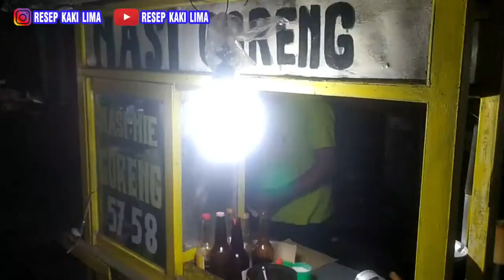cara membuat mie goreng jawa cuma 2 menit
cara membuat mie goreng jawa cuma 2 menit. ini adalah cara membuat mie goreng jawa yang terenak.

ini adalah video video yang membahas tentang cara membuat makanan dan resep masakan. cara memasak makanan sangatlah

Jennie Linando, ojet tv, sejuta rasa,